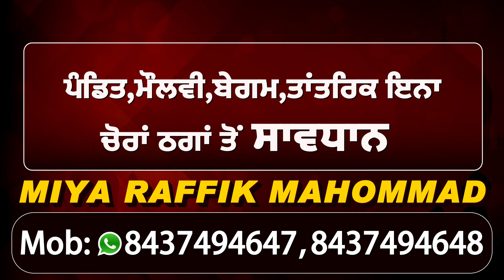Exclusive Interview: Jal के Private Hospitals को सरकार देगी Free Ventilators: DC Ghanshyam Thori